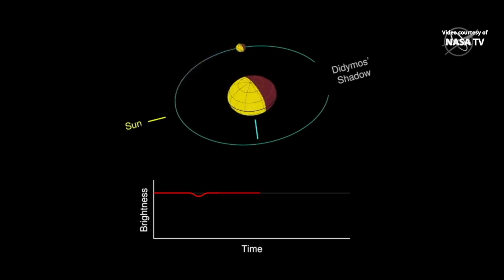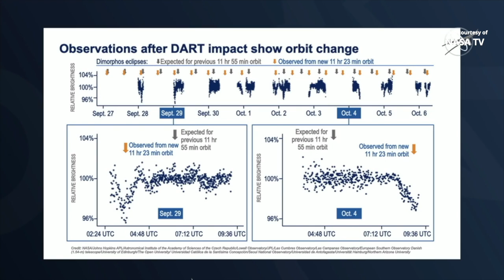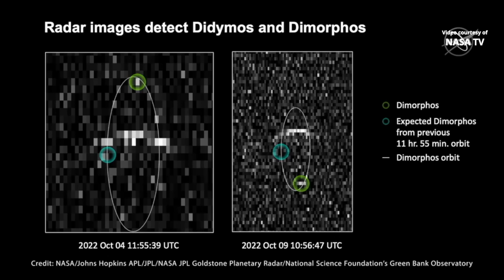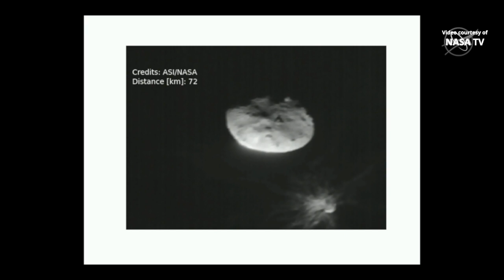DART successful in changing orbit of Dimorphos and Didymos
The first results of NASA’s Double Asteroid Redirection Test (DART) indicate that the orbit of asteroid Dimorphos around asteroid Didymos was changed, altering the orbit of the binary asteroid system around the Sun.
Credit: NASA/Johns Hopkins Applied Physics Laboratory (APL)/Italian Space Agency (ASI)
First results of the Double Asteroid Redirection Test (DART)